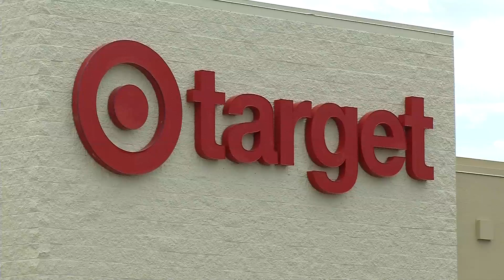Local Police Increase Patrols, Report Some Vandalism, Looting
Brooklyn Center police increased patrols on city streets and had a few officers provide security during protests. Crystal police reported more suspicious activity Sunday night and stopped a burglary at Target, involving four men.